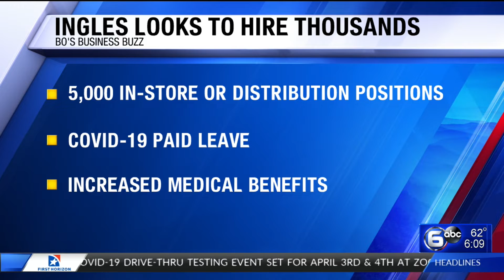Ingles looking to hire 5,000